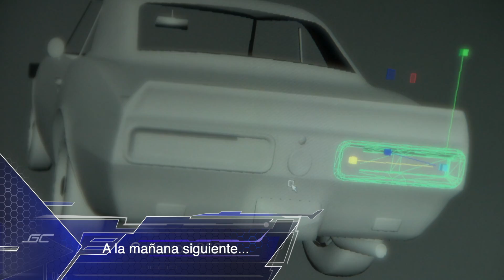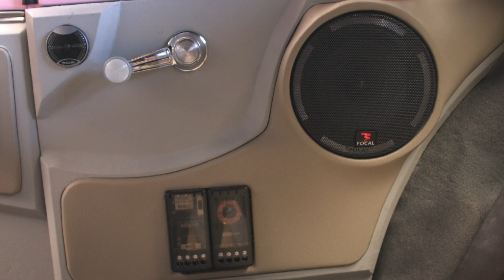CAMARO ROSA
CAPITULO COMPLETO DE CAMARO ROSA